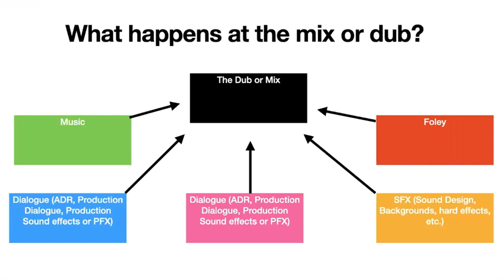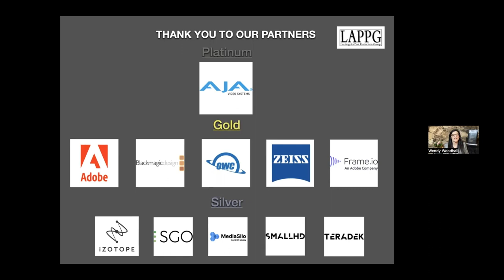Single vs Team Mixing with CAS | LAPPG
Karol Urban - Moderator
--President, CAS
Panel of Rerecording Mixers -
--Bob Bronow, CAS
--Shaun Cunningham, CAS
--Jonathan Wales, CAS
--Mathew Waters, CAS

This video featuring a panel of award-winning re-recording mixers presented on behalf of Cinema Audio Society at the final Los Angeles Post Production Group meeting of 2022. The virtual event explored the various workflows, social dynamics, and project implications related to mixing alone in a post-audio environment or as part of a mix team on a dub stage. Both carry the same mission, so what are the advantages and disadvantages of each for the mixer, the project, and the client?

Moderated by CAS president Karol Urban CAS MPSE, the panel consisted of re-recording mixers: Bob Bronow CAS MPSE (Cruel Summer and Deadliest Catch), Shaun Cunningham CAS (Family Guy and American Dad), Jonathan Wales CAS (Get Out and The Black Phone.), and Mathew Waters CAS (Game of Thrones and Only Murders in the Building). With nearly 10 Emmys, 10 CAS awards, and multiple Golden Reel Awards, this veteran group of mixers shed light on negotiating projects, dividing duties, and navigating dynamics. The panel ended by opening the floor to questions from viewers.

Produce & Edit - Woody Woodhall, CAS
Dec 2022